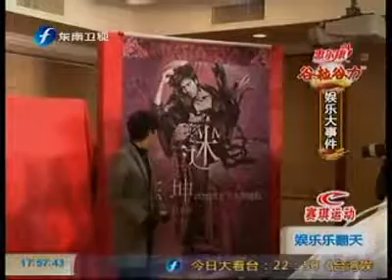陳坤新聞: 宣布演唱會 Chen Kun News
陳坤新聞: 兌現承諾將開演唱會, 陳楚生, 周迅擔任嘉賓 Chen Kun News - announced his first concert.

陳坤同名網站-愛坤網 (Official Chen Kun Fan Site)